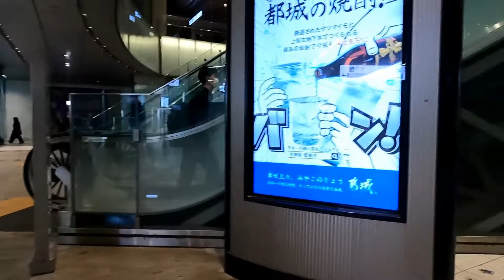【だけ歩き】八百治博多ホテルからJR博多駅まで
今回は福岡市博多区にある八百治博多ホテルからJR博多駅まで歩きました。
早朝歩きなので外が薄暗いです。